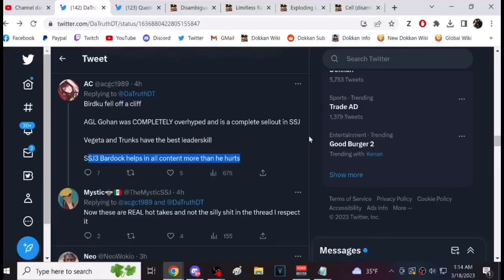DatruthDT out of context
Compilation of some of the things Truth says